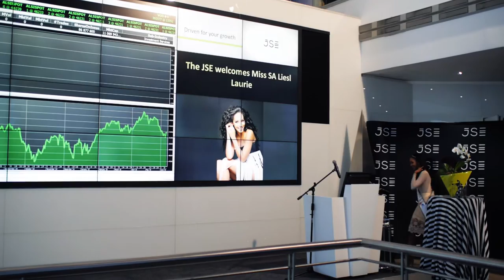Miss World South Africa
World, meet Miss South Africa 2015 - Liesl Laurie!

Liesl will be representing the rainbow nation at Miss World 2016 hosted in China on December 19th.